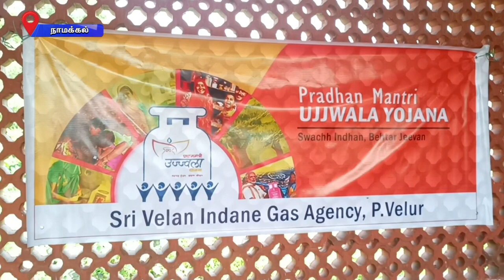நாமக்கல் மாவட்டத்தில் மத்திய அரசின் நமது லட்சியம் வளர்ச்சி அடைந்த பாரதம் யாத்திரை நடைபெற்றது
நாமக்கல் மாவட்டத்தில் மத்திய அரசு துறைகளின் சார்பில் நடைபெற்ற, நமது இலட்சியம் வளர்ச்சி அடைந்த பாரதம் விழிப்புணர்வு நிகழ்ச்சியில் உஜ்வாலா திட்டம், வேளாண் பணிகள் ட்ரோன் பயன்பாடு போன்றவை குறித்து விழிப்புணர்வு ஏற்படுத்தப்பட்டது